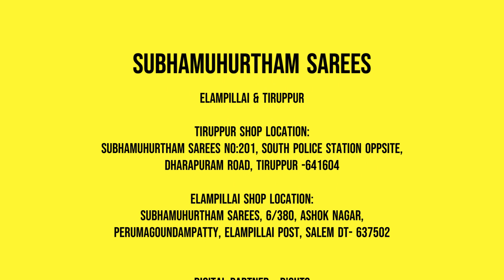Wedding Collection Starting Range | Subhamuhurtham Sarees Tiruppur & Elampillai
Elampillai Sarees at wholesale rate for online retail

Resellers are most welcome, Please Join this whatsapp group

Tiruppur Shop Location:
Subhamuhurtham sarees
No:201, South police station oppsite, Dharapuram road,
Tiruppur -641604
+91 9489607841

Elampillai Shop Location:
SUBHAMUHURTHAM SAREES,
6/380, ASHOK NAGAR, PERUMAGOUNDAMPATTY, ELAMPILLAI POST,
SALEM DT- 637502